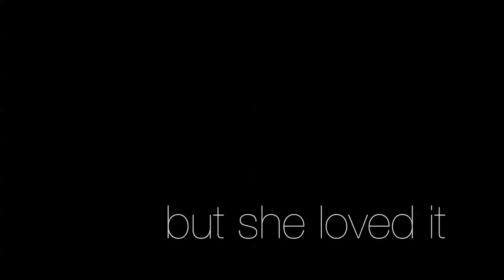Text Remediation of "OCD" by Neil Hilborn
Text Remediation of Neil Hilborn's poem, "OCD" by Annie Phung

Student at the University of California, Santa Barbara
W105M - Multimedia Writing
Filmed with an iPhone 5S